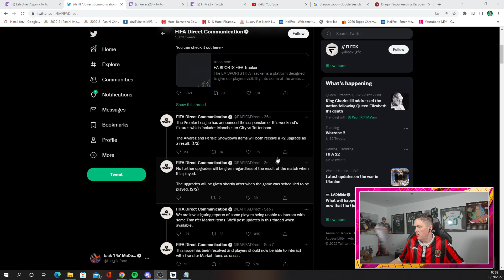"Wow, EA have FINALLY done something Right!?!?!?"